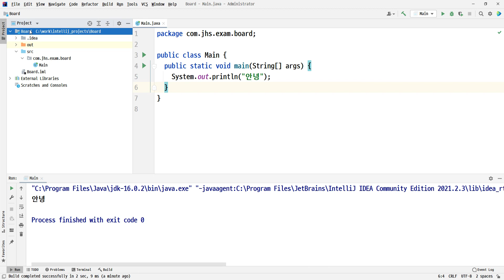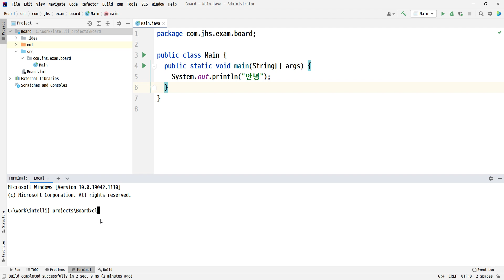21 11 16, ken 1612, 자바 텍스트게시판 구현, 4강, 기본 터미널 프로그램을 cmd 로 변경